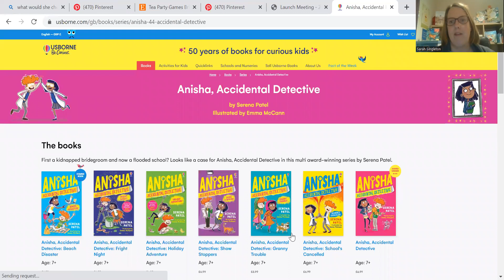Find out more about your Serena Patel author event.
Purchase books here ...

Closing date to guarantee signed booked is Tuesday 7th at March at 10am

Buying a book through the link will support the school with hopefully lots of free books.